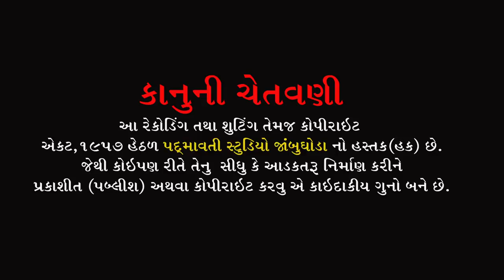ચંદન ઘસી ચોકા પુરાવો || સુક્રિત મહારાજ || Satnam Tekari Kabir Mandir Tokarava || 2022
ભજન આરાધક :- Sukrit Maharaj
બેન્જો:-Vishal Maharaj
તબલા:- Bhailu Jambughoda
ડોલક:- Mahesh Raval
ઓક્તોપેડ:-G.N.Baria
મંજીરા:- Sonu Jetpuriya , Naranbhai , Amrshigbhai
સાઉન્ડ:- Kaival Krupa Sound Chichod